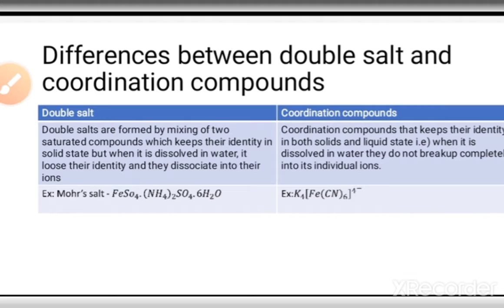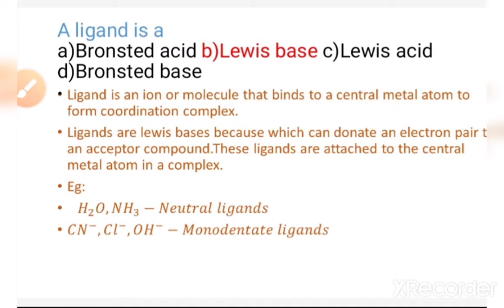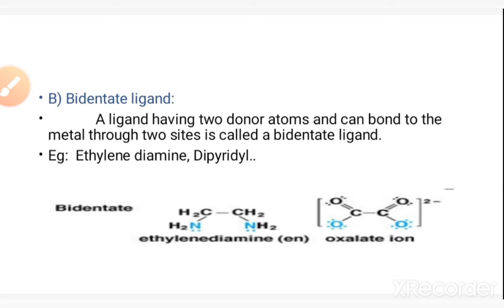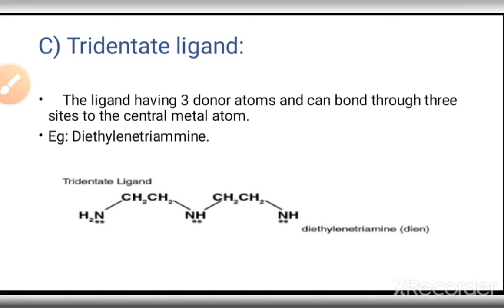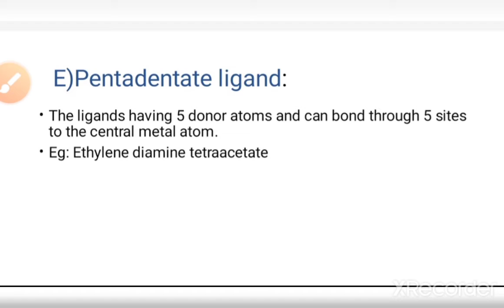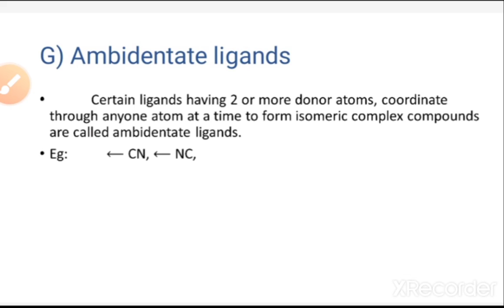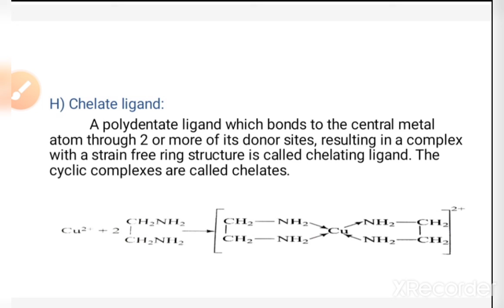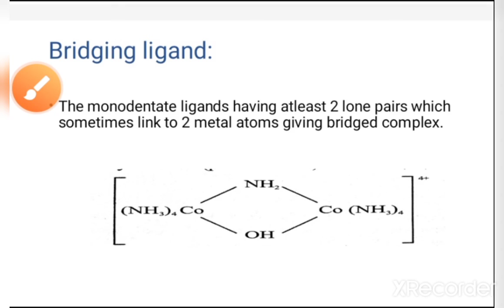Coordination chemistry 1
Ligands